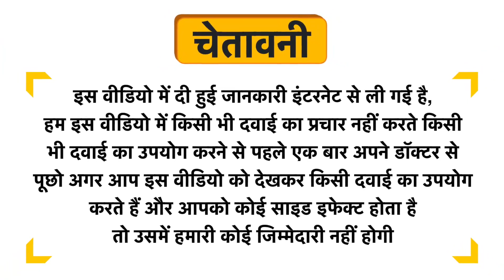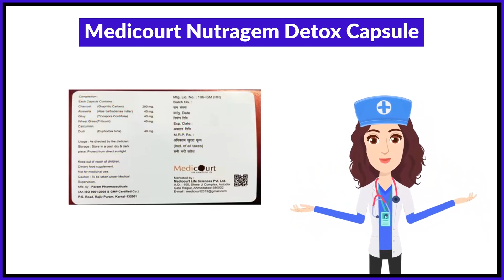Medicourt Nutragem Detox Capsule Uses in Hindi | Side Effects | Review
Medicourt Nutragem Detox Capsule Uses in Hindi | Benefits | Side Effects | Dose